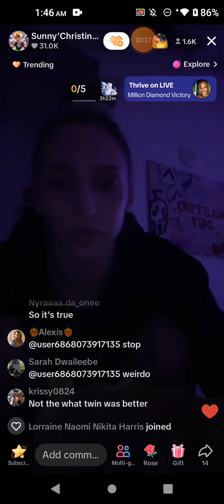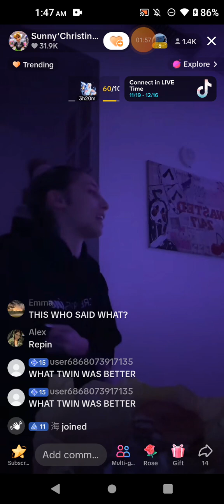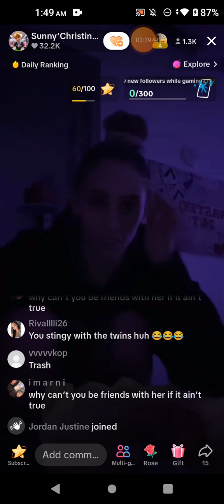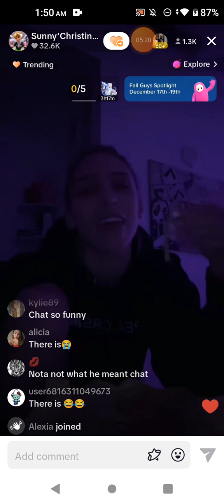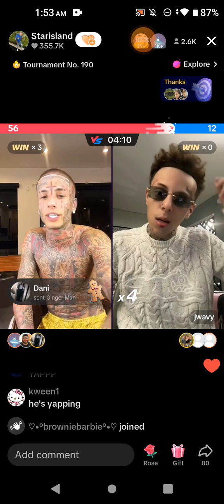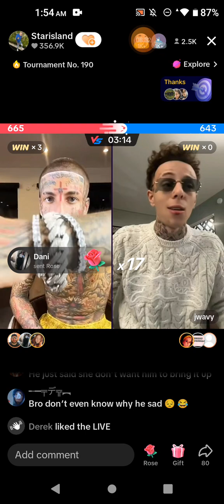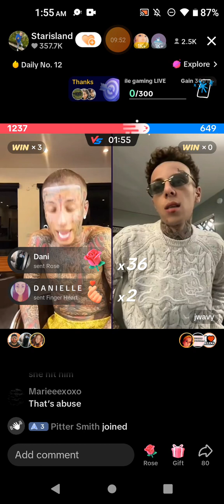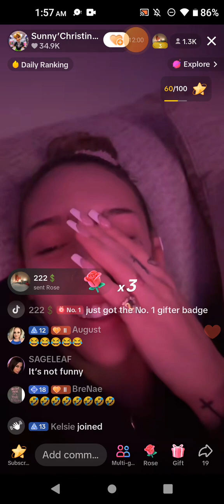December 19, 2023